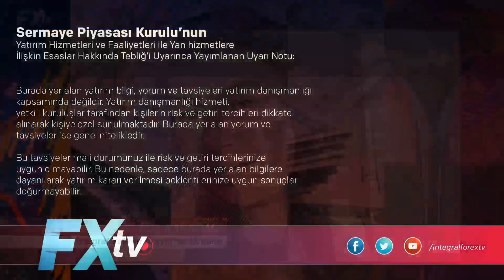Dolar çizgiyi aştı | Eda Karadağ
İntegral Yatırım Araştırma Uzmanı Eda Karadağ, İntegral Forex TV’de dolar ve altında yaşanan gelişmeleri analiz etti.

Dolarda 7 lira üzerinin konuşulmaya başlanıldığını, altının ons fiyatında ise 1.700 doların altında seyrin söz konusu olduğunu belirten Eda Karadağ, “Dolarda virüs endişesi nedeniyle fiyatlamalar görüldü. Avrupa ve ABD’de kısıtlamaların gevşetileceği yönündeki ve bu ülkedeki hastalara uygulanan bir ilaçtan olumlu yönde haberler geldiğini gördük. Dolar TL’de 7 liranın üzeri kaçınılmaz” diye konuştu. Dolar TL’nin yaşanan gelişmeler ışığında iyi direndiğini ifade eden Eda Karadağ, “Rekor olan 7.20’nin yeni direnç olduğu görülüyor ki bu direncin kırılacağını düşünüyorum” değerlendirmesini yaptı.
Altın cephesinde ise orta ve uzun vadede yükselişin devam edeceği öngörüsünde bulunan Eda Karadağ, “Dışarıda liderlerden gelen açıklamalar ve pandemi paniğinin azalması altında çıkışların hızlanmasına neden oldu. 1.680 – 1.672 dolar seviyeleri güzel destek alanlarıdır. Bu destek alanlarını satışlar karşılayacak mı göreceğiz. Hala altında oynaklık var, henüz netlik kazanmadı. Bu tabloda altında geri çekilmelerin sınırlı kalmasını bekliyorum. Düşüşler alım yönünde değerlendirilebilir. 1745 dolar direncinin aşılması altında kazançların daha da genişlemesi adına önemli olacaktır” ifadelerini kullandı.

İntegral Yatırım Araştırma Uzmanı Eda Karadağ’ın, dolar ve altın için yaptığı ayrıntılı analizi bu videomuzda izleyebilir, sorularınızı ve yorumlarınızı videonun altına yazabilirsiniz.

Tuncay Turşucu, Dr. Artunç Kocabalkan, Cüneyt Paksoy, Atilla Yeşilada, Murat Sağman ve tüm ekibimiz sizler için piyasaları yorumluyor.